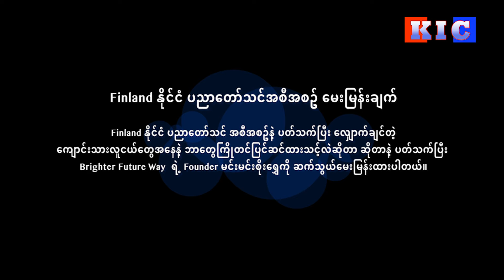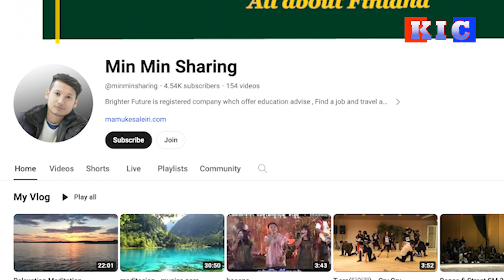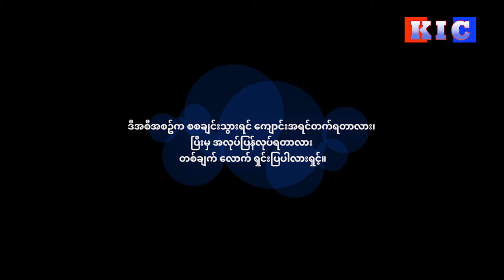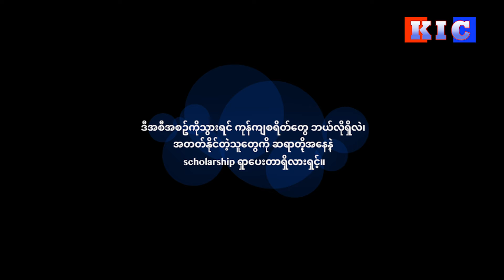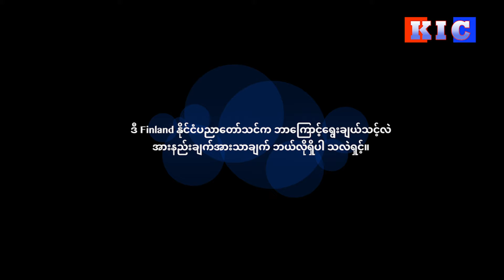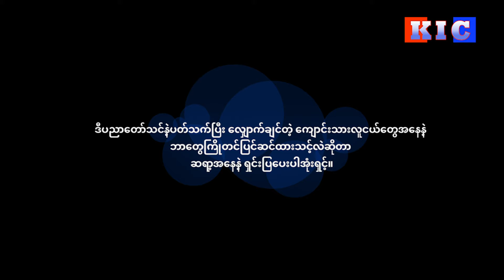Finland Scholarship Program Query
Finland နိုင်ငံ ပညာတော်သင် အစီအစဉ်နဲ့ ပတ်သက်ပြီး လျှောက်ချင်တဲ့ ကျောင်းသားလူငယ်တွေအနေနဲ့ ဘာတွေကြိုတင်ပြင်ဆင်ထားသင့်လဲဆိုတာ ဆိုတာနဲ့ ပတ်သက်ပြီး Brighter Future Way ရဲ့ Founder မင်းမင်းစိုးရွှေကို ဆက်သွယ်မေးမြန်းထားပါတယ်။